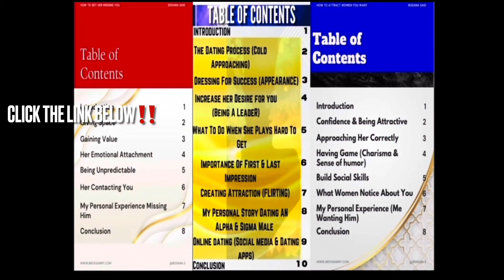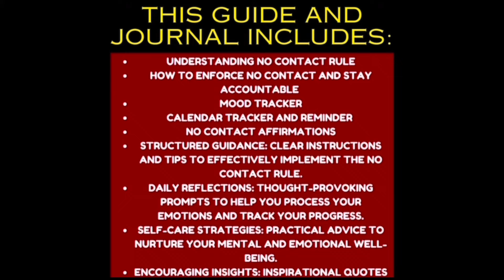She’s SERIOUSLY Missing You